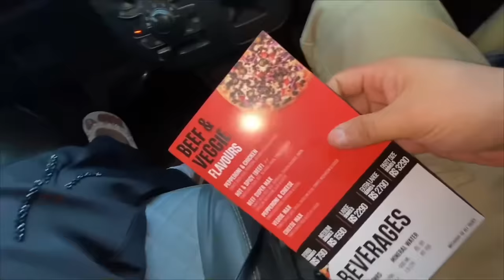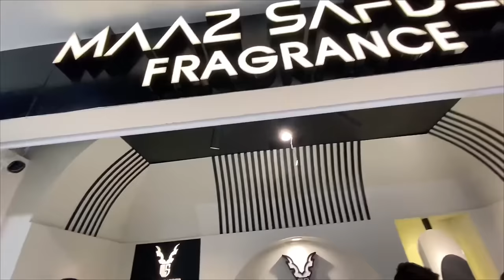Eid ki shopping wife ki pasand sy karni parhi😭seeside iftaar par maza agaya😍